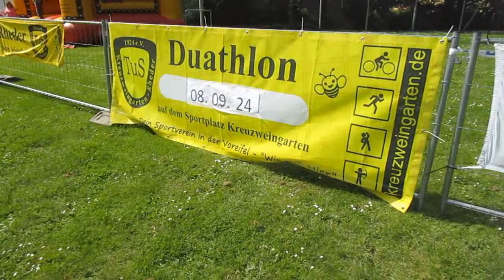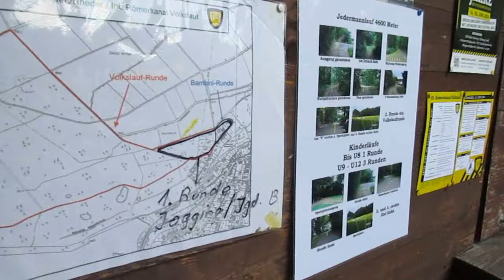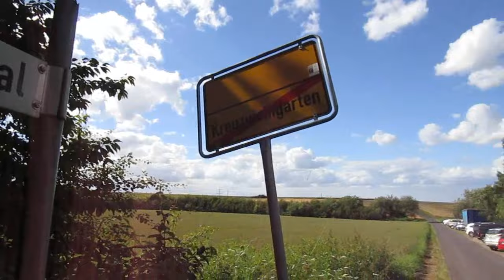15.06.2024 - Römerkanal-Volkslauf, Kreuzweingarten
Der TuS Kreuzweingarten-Rheder feiert sein 100jähriges Bestehen - Teil der Feierlichkeiten bildet der Volkslauf bei besten Bedingungen

01:13 - 4,6 Km
06:05 - 10,35 Km